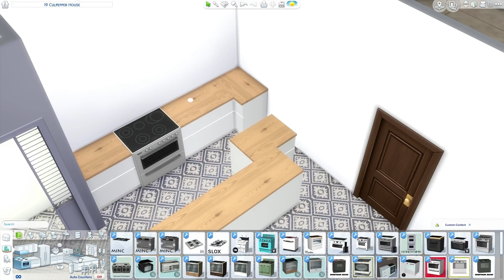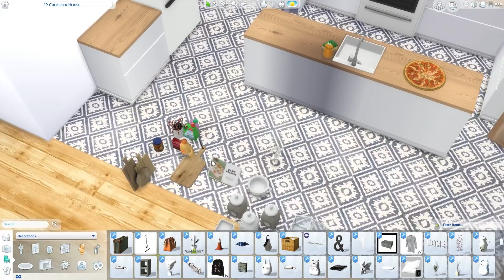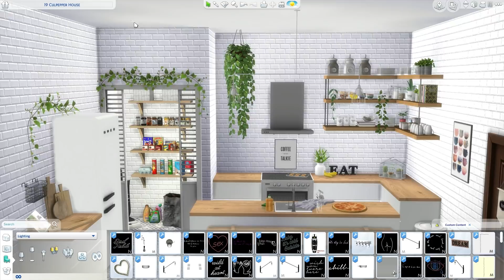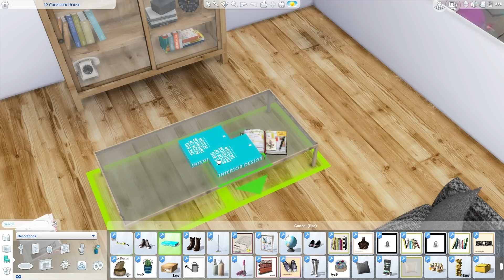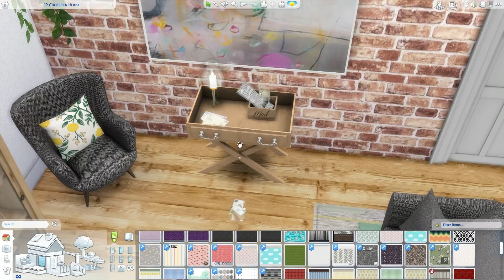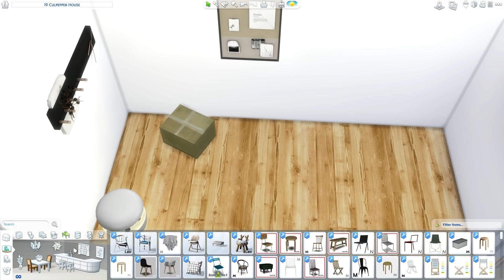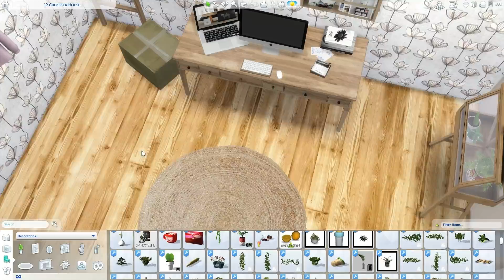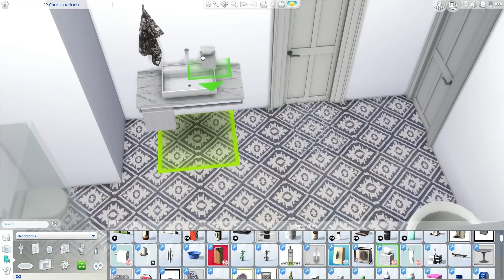The Sims 4: Speed Build // ROOMMATE APARTMENT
Video tour at 10:39

This will be on the gallery tomorrow :) Gallery name- theholybackpack